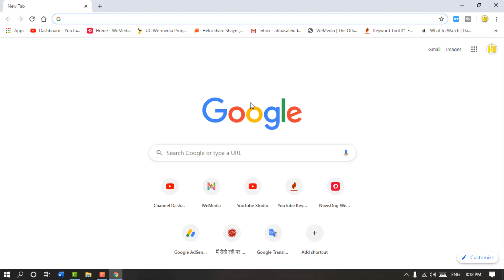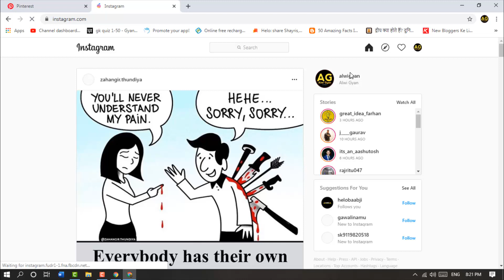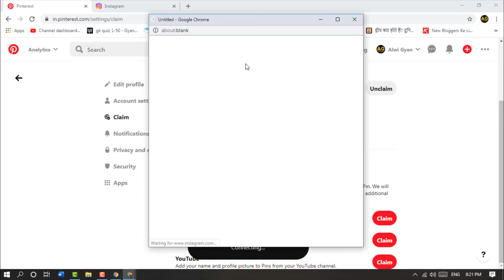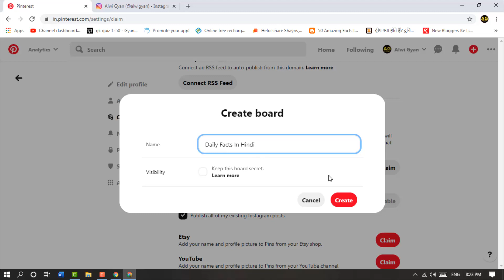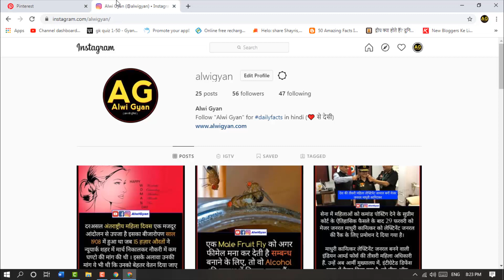How To Connect Instagram Account With Pinterest To Gain Followers